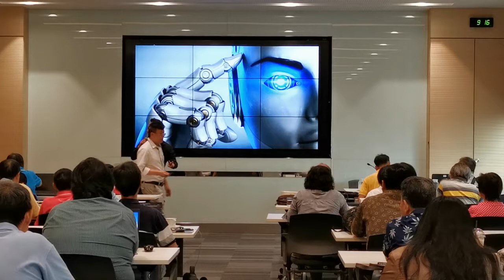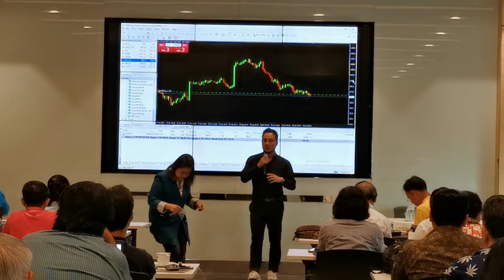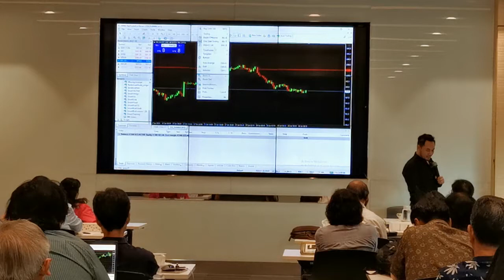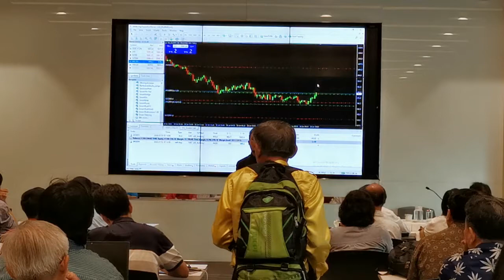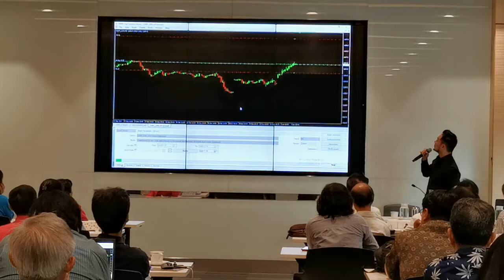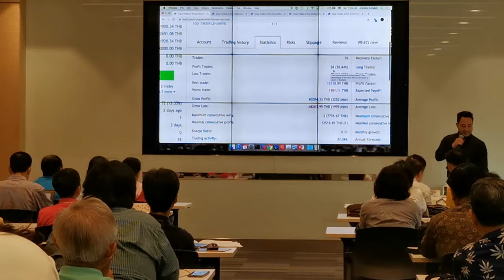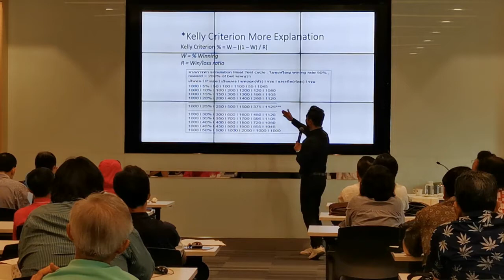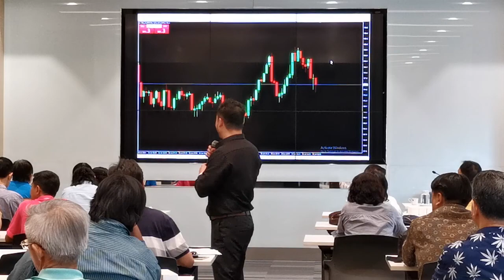สัมมนา หัวข้อ YLG ชวนสร้างโรบอทเทรด TFEX ด้วย MT4 ep.1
วิทยากร : คุณจิระเดช คูหากาญจน์
(CEO Top Trader)

call center : 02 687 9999